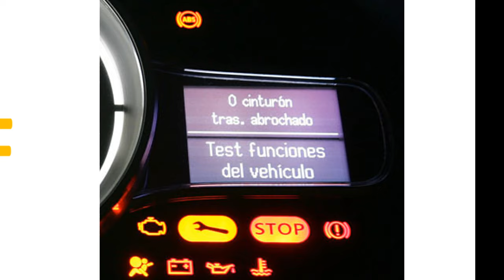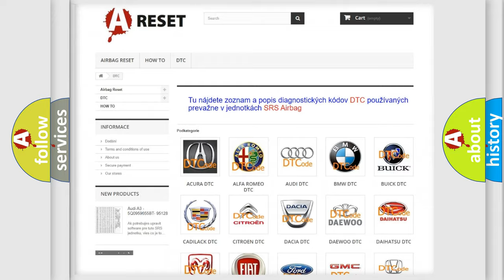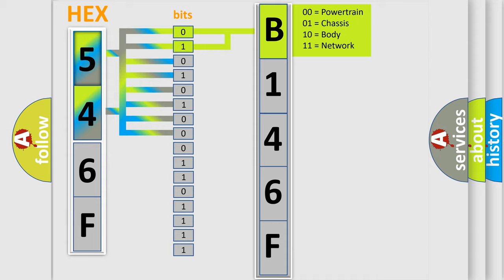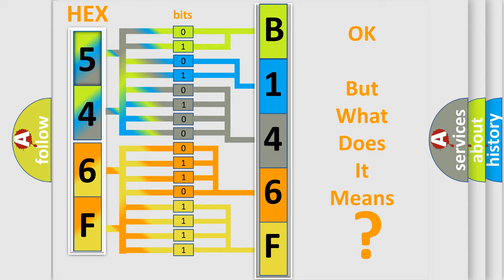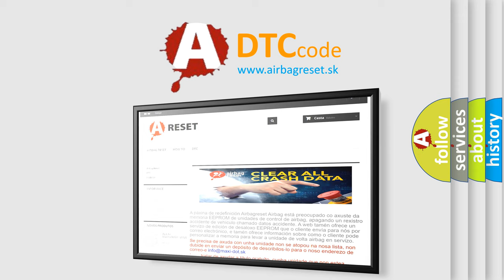DTC Jeep B146F-12 Short Explanation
Contents:
0:21 Basic DTC analysis according to OBD2 protocol standard.
1:48 Insight into programming
2:58 A diagnostically understandable description of the Diagnostic Trouble Code
3:05 Basic error definition

Make:
Jeep
Code:
B146F 12
Definition:
Ignition Coil "E" Primary or Secondary Circuit
Description:
Engine speed,&gt;80 RPM
Cause:
Check fusesCheck for signal,voltage and groundCheck harness for open or short and connectors for damageReplace ignition coilReplace ECM
Failure Type: